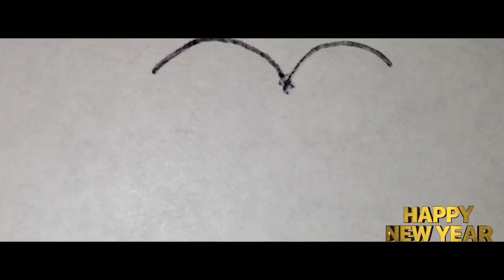Drawing FIRECRACKERS | Design Artwork!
Happy 2020! 🎆🎇🍾🥂🎉